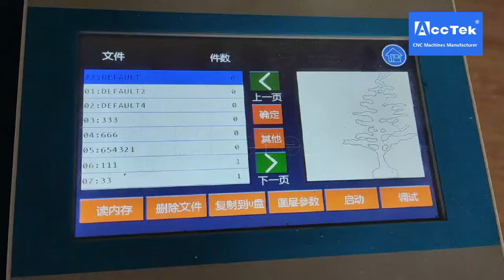Cutting Intricate Patterns On Leather by CNC Oscillating Knife - Shine AccTek Machinery China